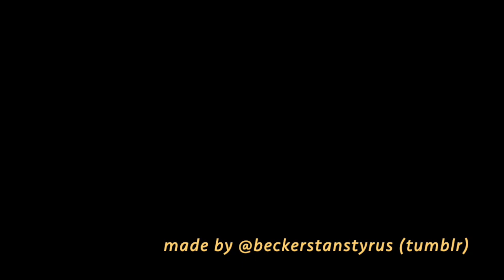Tyrus - My Only One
All credit to the respective people who made these scenes, music, etc! Andi Mack is by Terri Minski and Disney Channel. "Only One" is by Yellowcard. I figured out how to use iMovie just so I could make this, haha! I think it turned out decent! Enjoy - and let's get ready for this hiatus to end and for Tyrus to canon :)